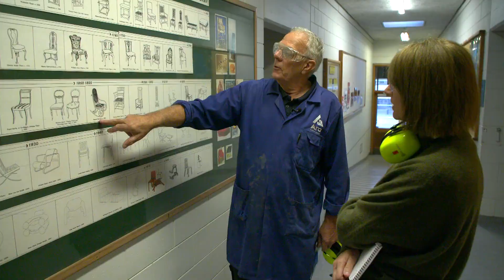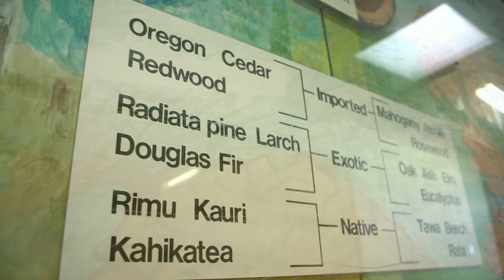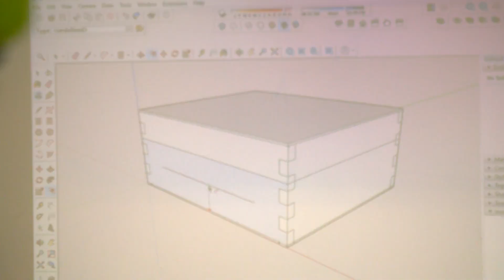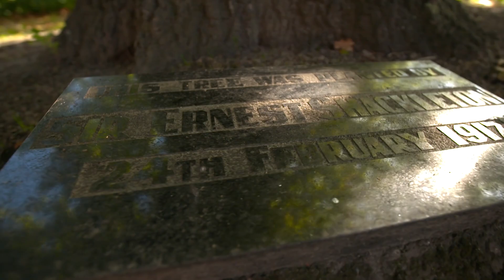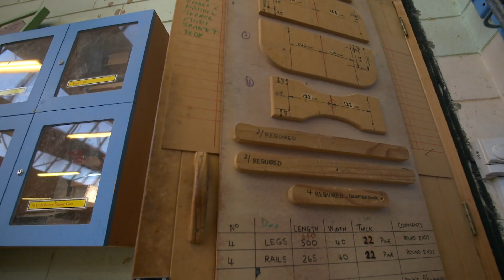Christchurch woodwork teacher retiring after 50 years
A retiring woodwork teacher must surely hold a New Zealand record for the fewest sick days taken over a 50 year career. His only day off sick was in 1978, and there's a whole lot more that's remarkable too.